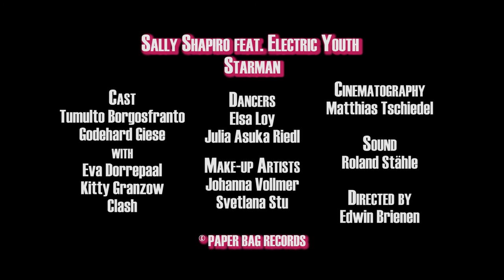Sally Shapiro ft. Electric Youth - Starman (ITA sub.)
Sally Shapiro ft. Electric Youth - Starman (with Italian subtitles)

A short film by Edwin Brienen.
Cast: Tumulto Borgosfranto, Godehard Giese, Eva Dorrepaal, Kitty Granzow, Clash, Elsa Loy, Julia Asuka Riedl.
Cinematography; Matthias Tschiedel.

Song written by M. Pak/J. Agebjörn/A. Garrick

Produced by Johan Agebjörn, co-produced by Mario Pak
Additional vocals by Bronwyn Griffin
Taken from the album Somewhere Else